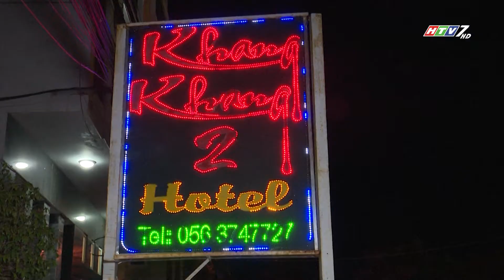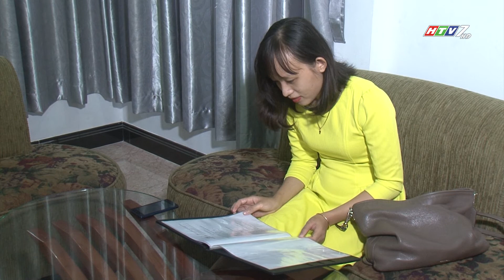KHÁCH SẠN KHANG KHANG, BÌNH ĐỊNH - ĐỒNG HÀNH HÀNG VIỆT SỐ 205.2018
► Playlist “Chương trình – Các thông tin hữu ích nhất”:
💡 CÚ PHÁP TÌM NHANH:
Đồng hành hàng Việt, donghanhhangviet, ĐHHV, TTLV, truyền thông Long Việt